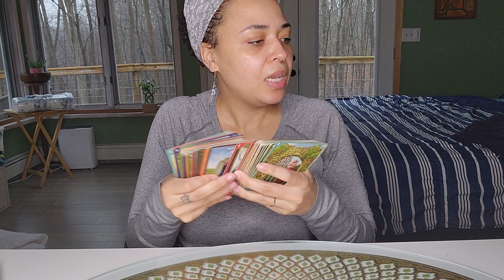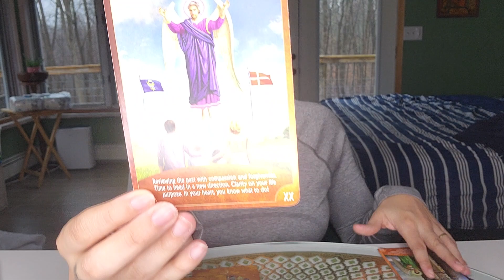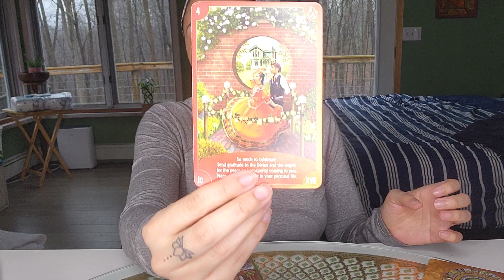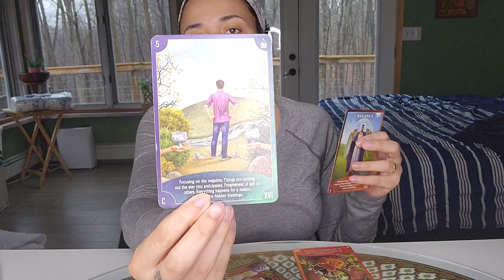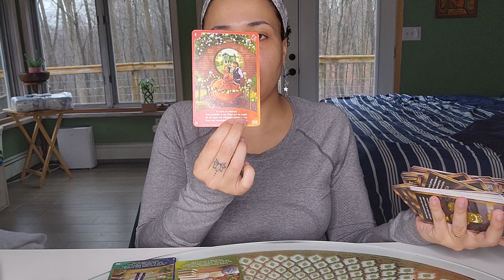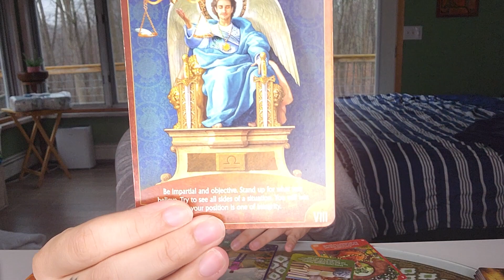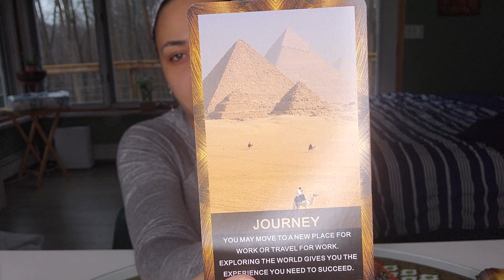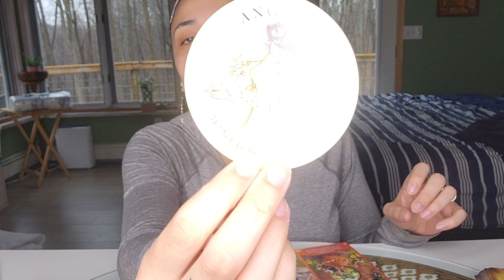Libra ♎️ ⚖️ This Manifestation Requires You To DIG DEEP For The Final Push. U Have An Army Behind U.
Hi Travelers!

All Readings are to be consumed responsibly and in accordance with your own Free Will, Discernment and Intuition. These are general readings and therefore not all messages will be relevant to individual viewers. The viewer is solely responsible for their own Life, Decisions and Behavior and the viewer should never relinquish their Power to this reader or any other human. These readings are not intended to replace professional medical, psychological, legal or financial services.